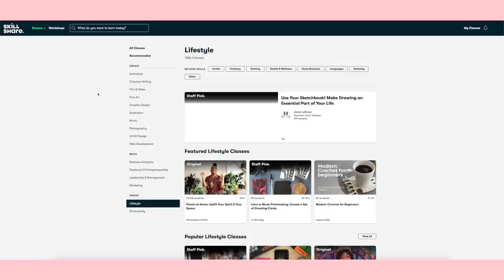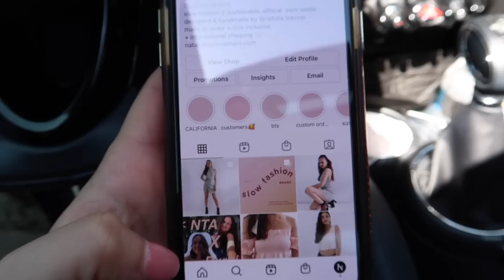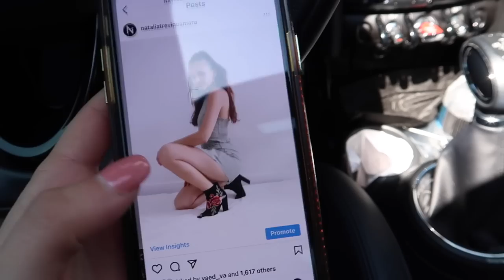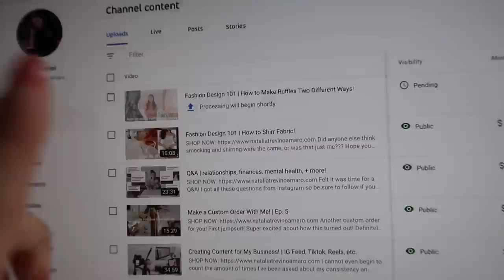Production, Filming, & Custom Orders | STUDIO VLOG 8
This vlog is all over the place, but so is my life, so there's that.